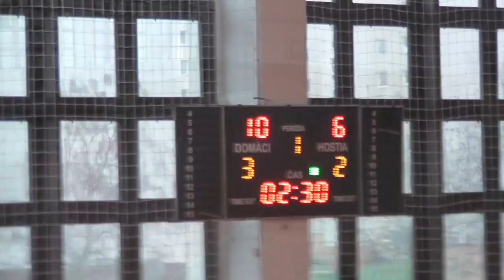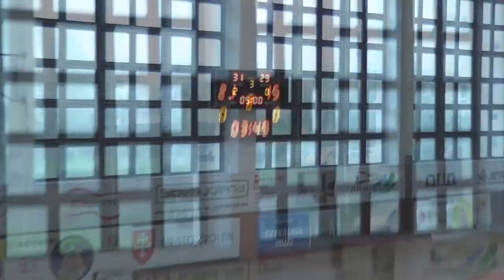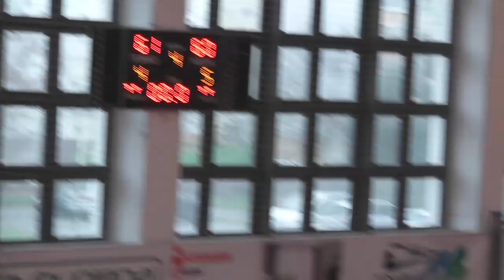BK ZŠ Zvolen - BK EILAT PU Prešov 61:60 (27:21)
V nedeľu sa v športovej hale na Zvolenskom sídlisku Západ hral basketbalový zápas spojenej kategórie juniorky + 1. liga žien medzi BK ZŠ Zvolen - BK EILAT PU Prešov